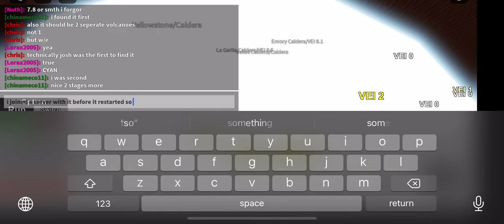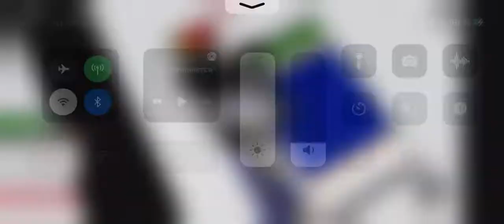Long Valley - VEI 8